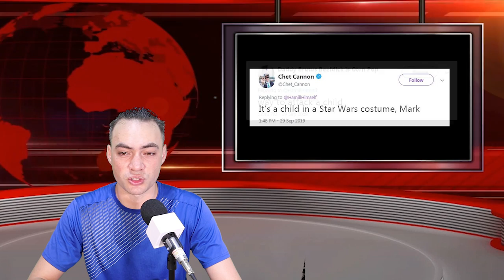Mark Hamill zings Ivanka Trump for Star Wars tweet